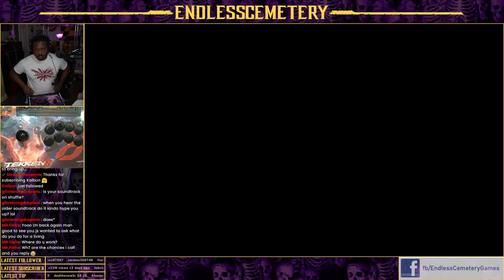Breaking The Law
Dope set against a Law player.
PC Setup:
Arcade stick: Hori Alpha Fightstick Tekken 8 Edition For PS5
Camera: Sony A6100
Handcam: Logitech C615 HD Webcam
CPU: AMD Ryzen 9 7900X3D 4.4 GHz 12-Core Processor
CPU Cooler: be quiet! Pure Rock 2 Black
Motherboard: ASRock X670E Pro RS ATX AM5 Motherboard
Memory: G.Skill Trident Z5 Neo RGB 32 GB (2 x 16 GB) DDR5-6000 CL30 Memory
Storage: Samsung 990 Pro 1 TB M.2-2280 PCIe 4.0 X4 NVME Solid State Drive
Video Card: Gigabyte WINDFORCE OC GeForce RTX 4070 SUPER 12 GB
Case: Fractal Design North XL ATX Full Tower Case
Power Supply: PowerSpec GFM 750 W 80+ Gold Certified Fully Modular ATX Power Supply